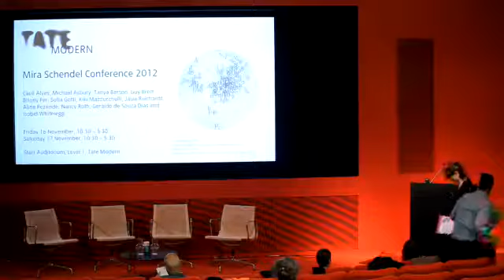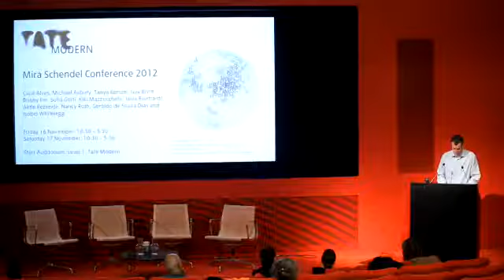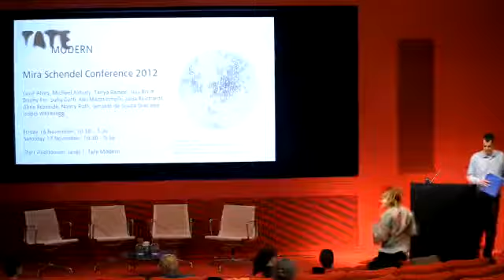Mira Schendel Conference 2012: Introduction by Tanya Barson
Mira Schendel (1919--88) was one of Brazil's most important yet complex and enigmatic artists. While her most well-known works are delicate monotypes, her work encompassed painting, drawing, collage, sculptural objects, notebooks and installations.
This conference will address the complex relationship of Schendel's thought to her visual production, focusing on the connections between her painterly practice, her graphic and sculptural works and her dialogues with a diverse range of philosophers, thinkers, artists and critics. It will explore her engagement with themes of being/existence, faith, time and the philosophy of language. The individual papers will examine the impact of Schendel's early studies in philosophy in Italy and how her ongoing engagement with Continental and Eastern thought impacted on her development of a radical art practice.
Speakers include: Caue Alves, Michael Asbury, Tanya Barson, Guy Brett, Briony Fer, Jasia Reichardt, Geraldo de Souza Dias and Isobel Whitelegg.
This conference is being held in anticipation of the exhibition Mira Schendel, the first major international retrospective of her work, planned for Tate Modern in 2013 and the Pinacoteca do Estado de São Paulo in 2014. The conference is organised in collaboration with TrAIN, the Centre for Transnational Art, Identity and Nation, University of the Arts, London and is supported by the World Collections Programme.